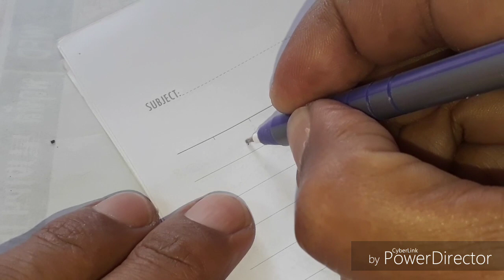วิธีเขึยนหนังสือให้สวยแสนง๊ายง่าย#5,ทั่วไป